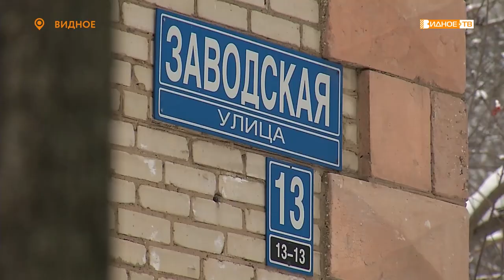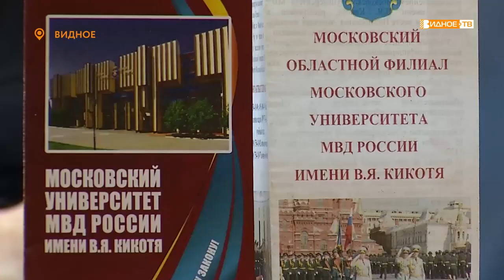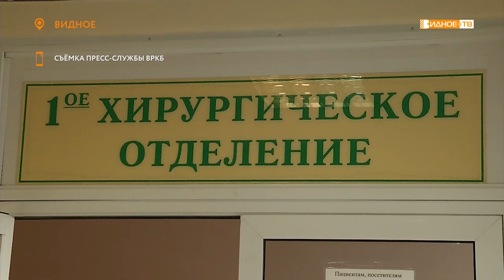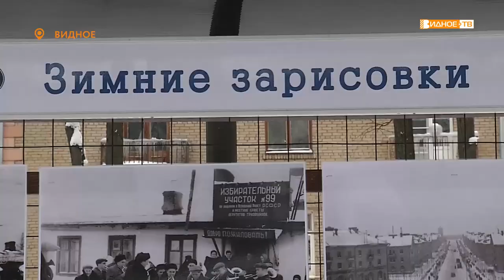Новости телеканала Видное-ТВ (25.01.2022 - вторник)